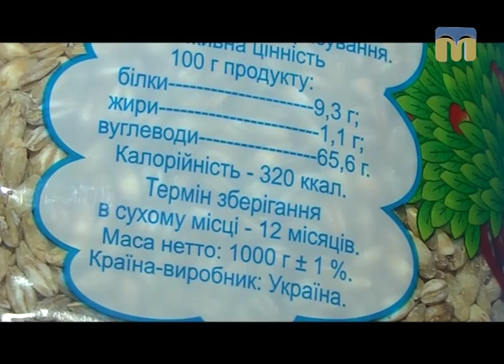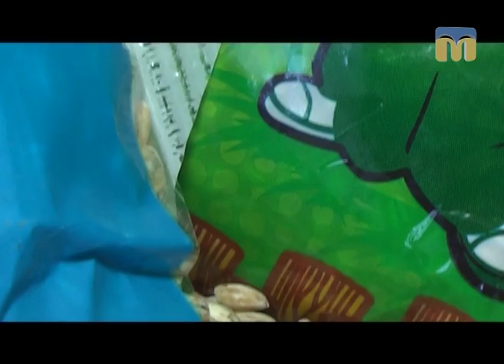Їстівна азбука: перлова крупа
Про корисні властивості перлової крупи дізнаєтесь у рубриці "Їстівна азбука".